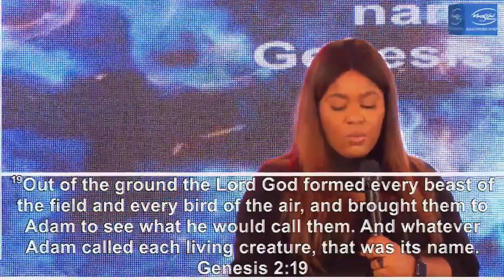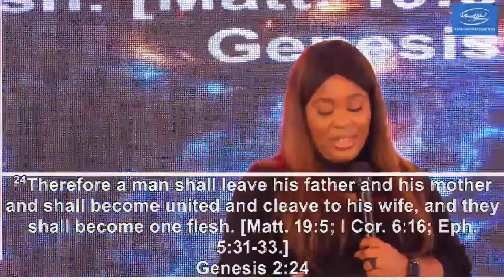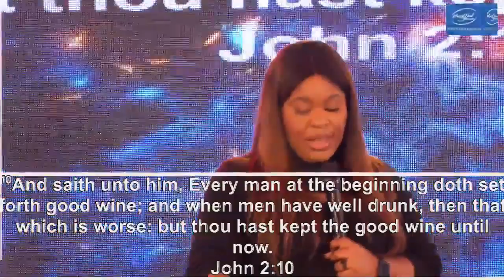I Will Always Love You by Pastor Mildred Kingsley-Okonkwo (Relationship Expert) at KingsWord London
Pastor Mildred shares her love story and teaches how to ensure your love life lasts the test of time. How to get started; What to focus on and what not to focus on in your journey. It is such a blessing.

She ministered at KingsWord International Church, London.

We trust you will be blessed by this message. Also listen to the Q & A session with Pastor Mildred in a separate video.